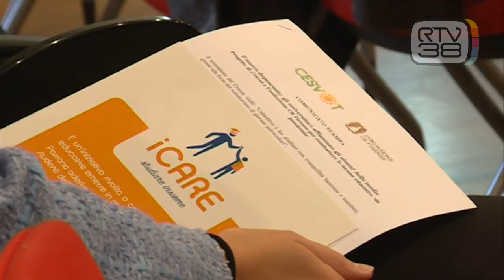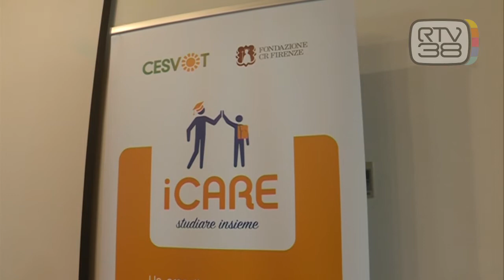I VOLONTARI DEL "DOPO SCUOLA"